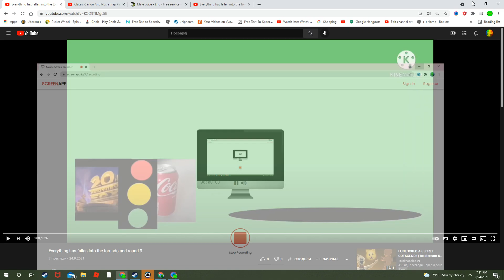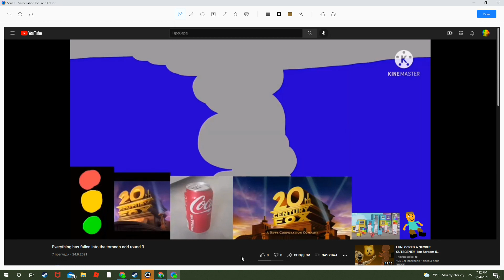Everything has Fallen into The Tornado Add Round 4